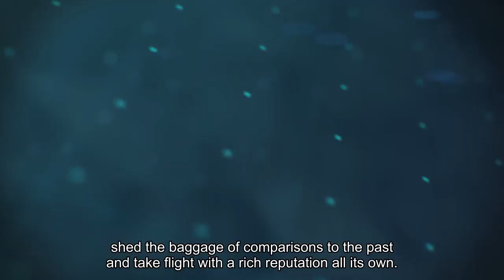Review The gender-swapped 'Company' was good on Broadway but even better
It speaks to the clarity and coherence of the gender-swapped “Company” that, upon witnessing the revival now on tour at the Kennedy Center, it almost becomes difficult to imagine Stephen Sondheim and George Furth’s seminal musical comedy in its original 1970 iteration. Marianne Elliott’s deftly realized production has been around the block, debuting on London’s West End in 2018, making its pandemic-delayed Broadway bow in 2021 and nabbing five Tonys. Thus, its central conceit — Bobby, a commitment-phobe bachelor on the verge of his 35th birthday, is now Bobbie, a commitment-phobe bachelorette — has had time to settle in, shed the baggage of comparisons to the past and take flight with a rich reputation all its own.